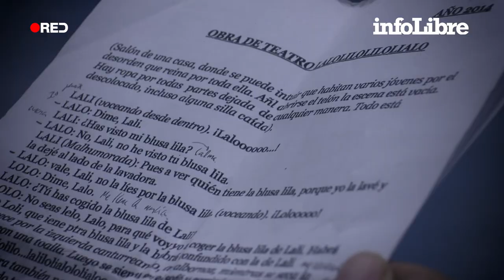Javier Martín: "Los tratamientos de salud mental solo se los pueden pagar los ricos"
Actor con trastorno bipolar y expresentador de ‘Caiga quien caiga’, Javier Martín dirige una obra de teatro protagonizada por actores aficionados que padecen esquizofrenia.